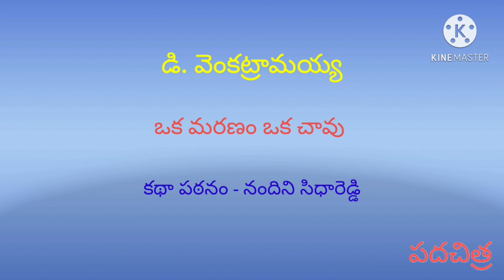D.Venkatramayya | Oka Maranam Oka Chaavu | Nandini Siddareddy | Padachitra